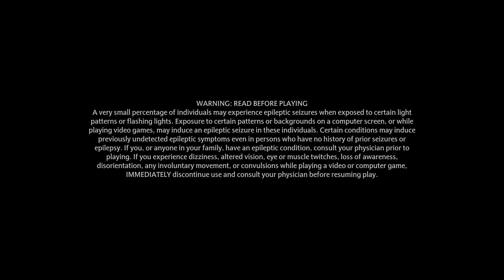Hogwarts Legacy part 12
I playthrough of Hogwarts Legacy